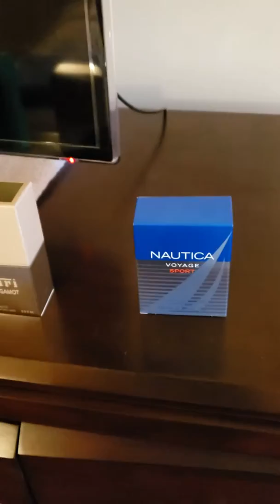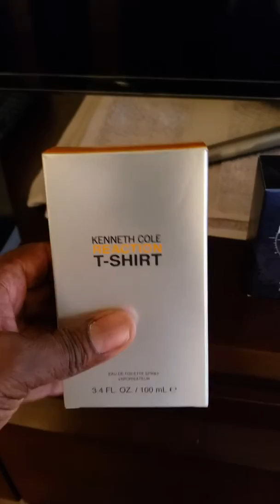1 THROUGH 10 COLOGNE RATINGS.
1 THROUGH 10 COLOGNE RATINGS.